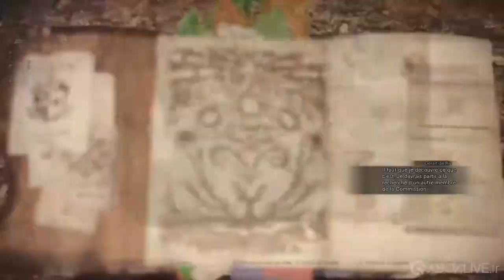Monster Hunter : World - Event The Witcher 3 - solution sur Xbox One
Cheminement quête principale et quêtes secondaires pour obtenir la vraie fin et le joyau de force en récompense.